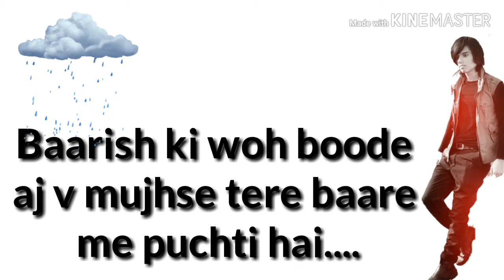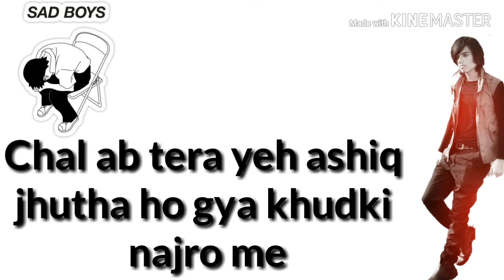akhir kya galti thi meri jo maafi layak tak nhi rhi||👍by SANTU KI KUCH ADHURI BAATEN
akhir kya galti thi meri jo maafi layak tak nhi rhi"SANTU KI KUCH ADHURI BAATEN"